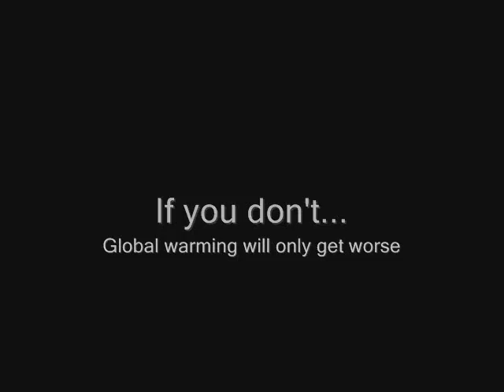Kevin Harvick NASCAR Sprint Cup Series prerace news conference at Talladega Superspeedway part 2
Kevin Harvick NASCAR Sprint Cup Series pre-race news conference at Talladega Superspeedway on April 15, 2011 part 2